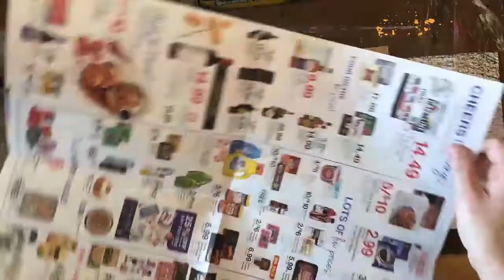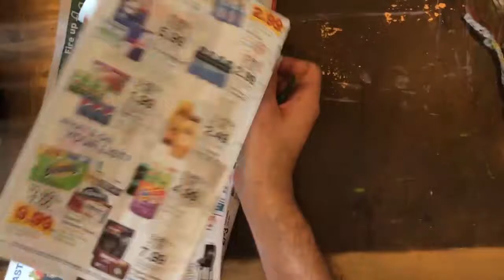Artsonia After School Art Club - Cole Melvin - How to Create a Fireworks Self Portrait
Artsonia is the world's largest collection of student art, published by teachers and students from around the world.

Teachers can use Artsonia to create digital art portfolios, connect with families, manage the art room find art lesson inspiration, fundraise, and more!

Follow us on:
Facebook.com/Artsonia